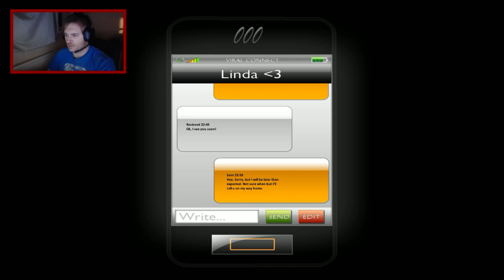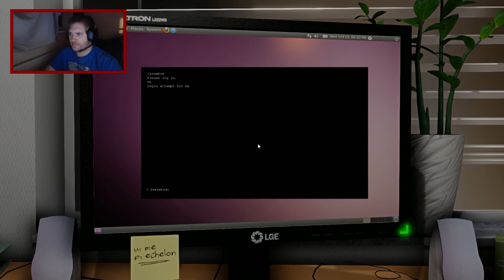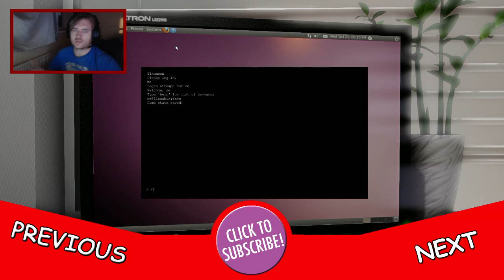THIS SURPRISED ME - One Late Night - [ LETS PLAY ] #1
┌{ºδº}┘